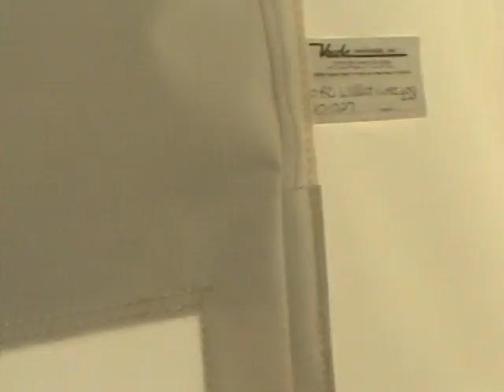celula modulo vivienda nueva north star 660 ss